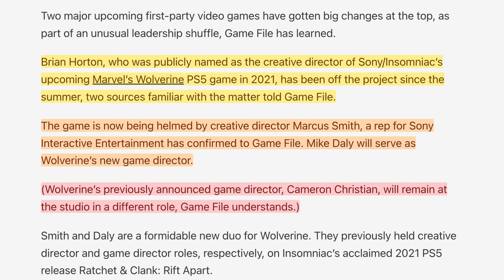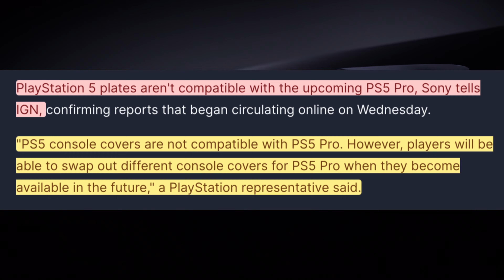Sony Reveals Bad News for PS5 Gamers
0:00 - PS5 Pro Sent Out
1:25 - Insomniacs Wolverine Creative Director Leaves
4:40 - PS5 Pro Covers Drama

LVL. 99
Aaron Hall

LVL. 1
abbas khoudeida
Max Hutchinson
KurdishWarri0r
Metin Ibrahim
Sam. D